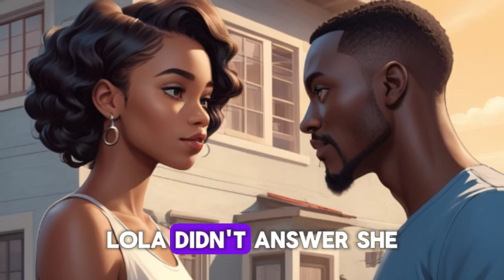HER USELESS PARENTS LEFT HER IN THE HOT CAR TO DIE Animation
oin us in this emotional journey of love, heartbreak, and redemption in the story of Jide and Lola, a couple living in Ibadan, Nigeria. Their love blossomed after meeting at a wedding, and soon they were married, expecting their first child. But their joy turned to frustration when their baby, Elizabeth, was born with Down syndrome.

What began as a love story quickly took a dark turn. Struggling to accept their daughter, Jide and Lola's resentment grew, and they attempted the unthinkable — trying to rid themselves of the child they once cherished. Time and again, their sinister plans were interrupted, especially by Grandma Kike, whose unexpected appearances saved Elizabeth from harm.

In a shocking act of desperation, Jide and Lola abandoned Elizabeth in a hot car, hoping this would be the end. But fate had other plans. A kind woman rescued the baby, and the couple was arrested for their crime. Elizabeth’s life, once filled with pain and neglect, transformed when she was adopted by a loving, wealthy family abroad.

This is a story of darkness turning into light — where a child once unwanted finds a new life of love and happiness. Watch this incredible tale
African Folklore